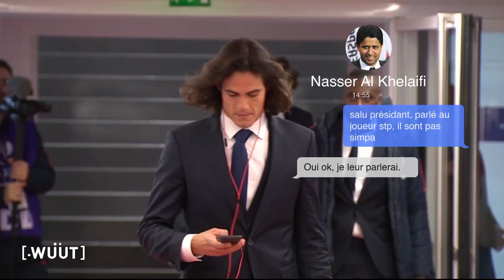Quelques conseils pour Edinson Cavani - Canalbis - CANAL+